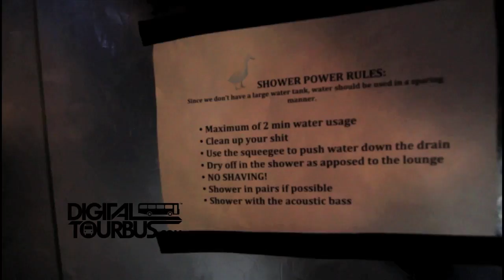Dance Gavin Dance - BUS INVADERS Ep. 256 (Warped Edition)